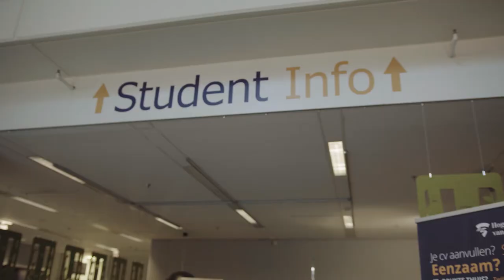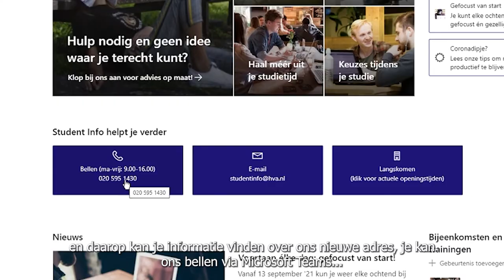HvA introductieweek 2021 – Waar kun je terecht voor vragen?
De HvA introductieweek is van start gegaan! Je hebt al veel gehoord en meegemaakt. Waar kun je na je introductietijd terecht voor vragen of je studie aan de HvA?
Voor de HvA Experience, waar je online kunt kennis maken met verschillende HvA voorzieningen, maken we elke dag een video over wat die dag is gebeurd tijdens de introductieweek. Meer weten over de HvA Experience en de overige video’s? Ga naar HvA-Experience.mijnhva.nl.